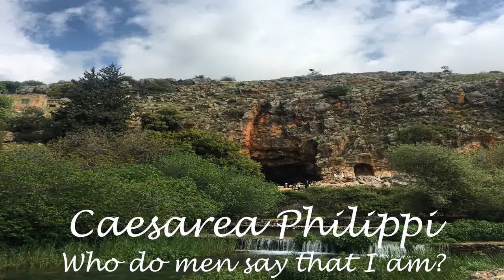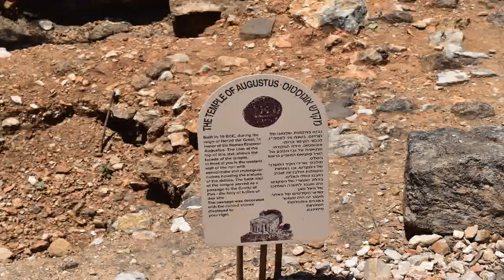182-Caesarea Philippi-Who do men say that I am?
Beautiful Israel series of videos

The area of Caesarea Philippi - Who do men say that I am?